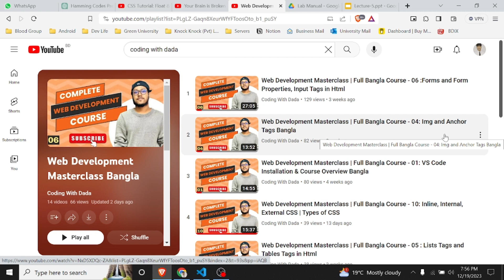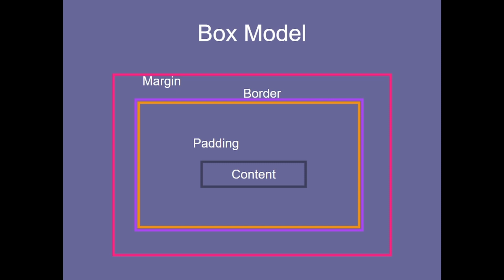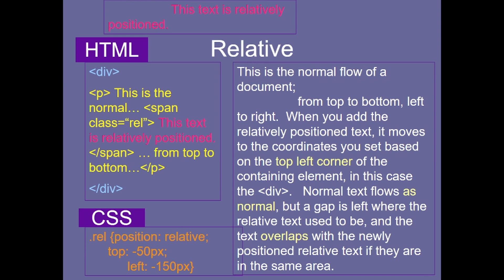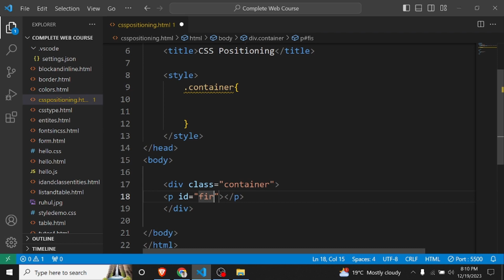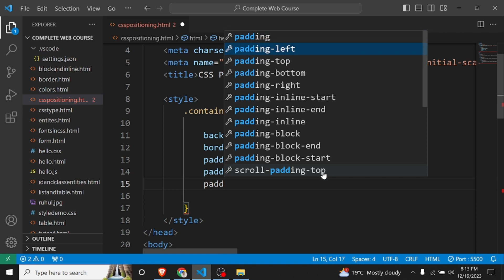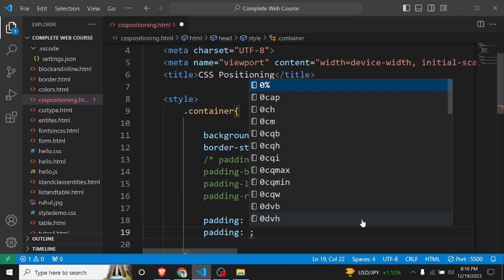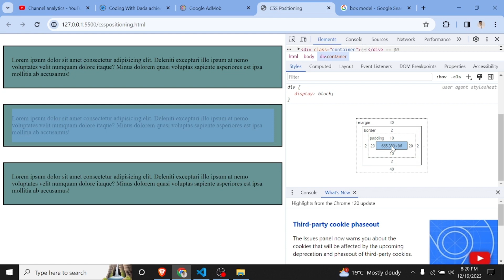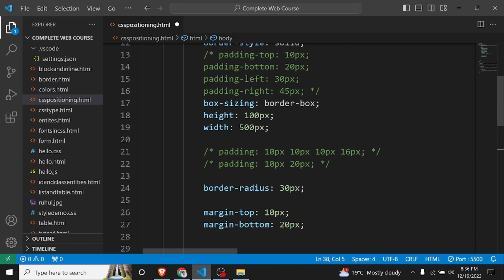Web Development Masterclass | Full Bangla Course -15:CSS Positioning, Box Model, Margin, and Padding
Master the art of layout and positioning in CSS! In this tutorial, we unravel the mysteries of CSS positioning, explore the box model, and delve into the strategic use of margin and padding. Gain the skills to control the spatial arrangement of elements on your web pages with precision.

🌐 Key Topics Explored:

Understanding CSS Positioning: Relative, Absolute, Fixed, and Static
Navigating the CSS Box Model: Content, Padding, Border, Margin
Utilizing Margin and Padding for Spacing and Alignment
Practical Examples and Best Practices

If you find value in our content and wish to express your appreciation, consider supporting us with a virtual coffee ☕

👤 About Me:
I'm Ruhul Amin, a Mobile Application Developer passionate about crafting exceptional apps.

Thank you for being part of our learning journey! 🚀 WebDevelopment LearningTogether"